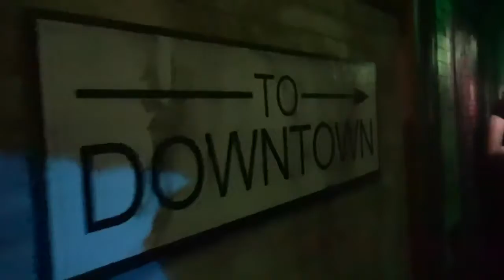HHN 31Descendants of Destruction walkthrough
Descendants of Destruction
Deeper. Darker. Deadlier.
Careful not to leave any of your scream squad behind as you descend the subway tunnels of a deserted New York. Lurking in the dark are hungry mutants looking to feast on the last remnants of humanity.